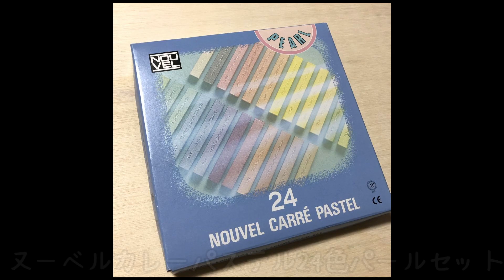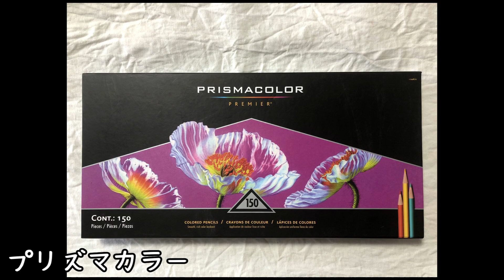色鉛筆で塗り絵【夢色ファンタジー塗り絵】フラミンゴを塗る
たけいみきさんの【夢色ファンタジー塗り絵】より二羽のフラミンゴを塗りました。